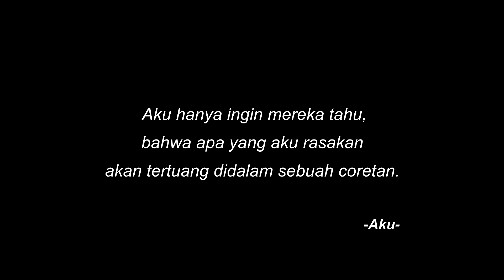Sepercik Warna (Anggy Irfansyah)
La.Production